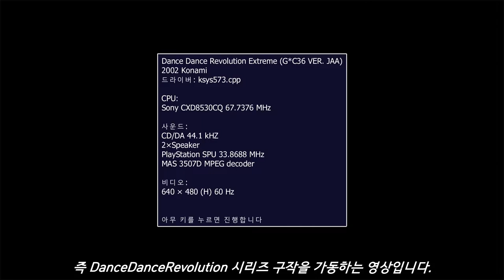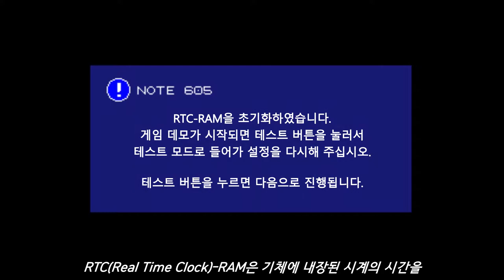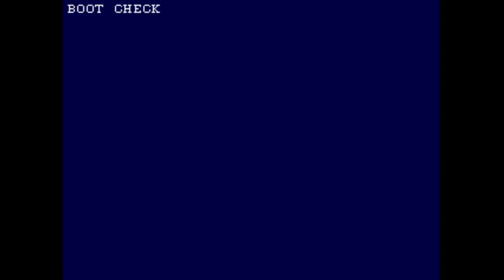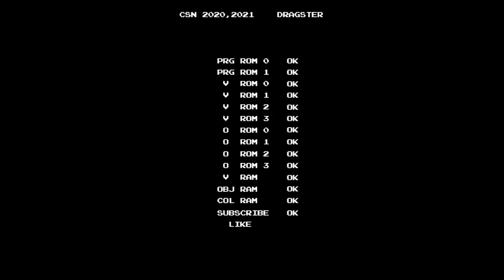[Arcade Play Series] Let's play DDR(Feat. MAME) #8 / DDR EXTREME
(SUBTITLES CONTAINED)

This game runs on Konami System 573 hardware.

This game is the last game of DDR Series that runs on Konami System 573 hardware.

- Trivia -
Once there was a rumor that DDR EXTREME was the last game of DDR Series. Of course DDR Series is continuing in 2021. However, before DDR Supernova was released in 2006,
There were no arcade versions of DDR, but PS versions often released. Between 2002 and 2005, DDR was one of the most famous rhythm games in US, so US players wanted to re-release DDR Series.
In Japan, after DDR MAX-DDR 6th MIX was released, it was not as popular as previous series, and players didn't play as they had played DDR 1st, or 2nd(included Link Ver.), or 3rd(included PLUS). DDR MAX has no songs once were contained in previous version. Like beatmania 4th MIX, released in 1999, there were only new songs, and more higher levels.

DDR EXTREME contains famous original songs, or license songs that once were selected by players much, like IF YOU WERE HERE by Jennifer, or Butterfly by Smile-dk. It also contains other Konami Bemani series songs like The Least 100sec from GuitarFreaks & DrumMania, or 321 Stars from original beatmania(5keys). It contains more songs than DDR 4th MIX(150 songs for ALL MUSIC), included some unlock songs.
Until DDR series started to re-release games in 2006, DDR EXTREME is the game that contains songs max. Up to 200 songs can be played.

When you select songs, press Left and Right buttons simultaneously to sort songs in order. ALL songs contained in EXTREME will be sorted in folders like DDR 1st to EXTREME, CS version, club version, beatmania, IIDX, and other BEMANI series.

The Version is MAME 0.229.

코나미 시스템 573 디지털 기판을 사용하는 마지막 댄스 댄스 레볼루션(이하 DDR) 시리즈. 스핀오프 혹은 외전, 또는 번외 작품들을 제외하고 넘버링으로 간주하면 8번째. DDR 시리즈를 여기에서 마무리를 하려고 했다는 이야기가 나오는 작품으로, 수록곡들의 일부에서 제법 마지막이라는 분위기를 풍기는 곡들을 확인할 수 있다.
다만, 북미에서 DDR의 인기가 높게 나타났고, 이를 기반으로 한 여러 해킹 버전 혹은 부틀렉이 만들어져 가동되었기 때문에, 익스트림 이후 거의 4년만에 DDR 슈퍼노바가 출시되어 다시 시리즈가 전개되기 시작했다. 4년간 가정용 이식을 제외한 어떤 작품도 나오지 않았기 때문에 슈퍼노바의 출시는 꽤나 크게 다가왔고, 지금에 이르게 되었다. 다만 MAX 당시부터 나타났던 매니악층 지향은 변하지 않아서, 2020년대 현재 DDR의 초창기에 가지고 있었던 대중성은 많이 희석되고 본가인 일본 내에서 플레이하는 사람들을 보기는 타 리듬게임들에 비하면 쉽지는 않은 편.
당시 북미 지역 중심으로 가동되었던 익스트림을 해킹한 버전들은 그래픽이 조악하게 바뀌어 있었거나 곡 자체의 속도를 오버클럭시켜 높여놓거나 옵션을 다양하게 걸 수 있었다던가 하는 식으로 이루어져 있었다. 오버클럭의 경우에는 이로 인해 기판이 망가지는 일도 있었다고 한다.

- 이야깃거리 -
코나미 시스템 573 디지털 기판의 용량 문제로 인해 음질은 좋지 못한 편. 손실압축된 오디오 파일을 사용. 그래도 수록곡은 200곡 이상으로, 가정용을 비롯한 여러 작품들의 수록곡들로 구성되어 있었다. 타 작품들로부터의 이식 포함.

타임 릴리즈 형식으로 코드를 공개해, 테스트 모드에서 특정 커맨드 입력으로 들어갈 수 있는 어펜드 모드에서 입력하면 곡들을 통상 해금으로 전환시킬 수 있었다. 대상곡들로는 MAX 300이나 파라노이아 서바이버 MAX 등이 해당.

선곡 화면에서 좌우 방향 버튼을 동시에 누르는 것으로 곡들을 정렬시킬 수 있다. 최초 수록 버전을 기준으로 정리되어 있다. 이를 사용하지 않으면 곡들을 정렬하지 않은 디폴트 선곡 화면에서 선곡할 수 있는 곡 수에 제한이 있다. 이를테면, 클럽 버전에 수록되어 있는 오리지널 비트매니아(5키) 출신의 곡들은 폴더 별 정렬을 하지 않으면 확인할 수 없다.